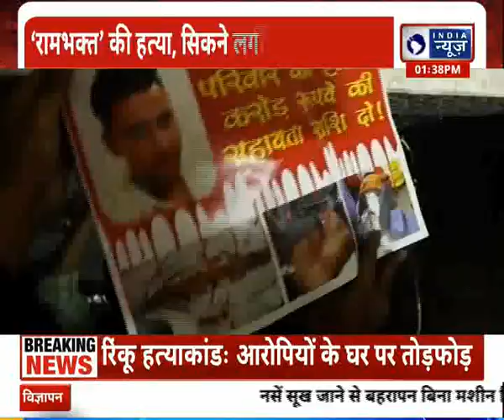Rinku Sharma Mangolpuri Murder Case: आक्रोशित हिन्दुओं ने आरोपियों के घरों में की तोड़फोड़ !